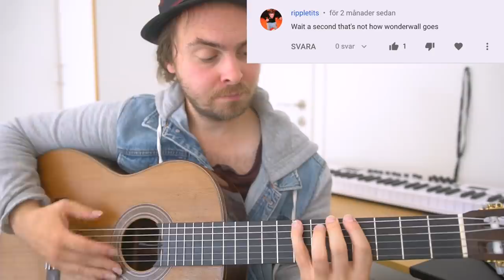FORBIDDEN GUITAR SONGS: but it's jazz